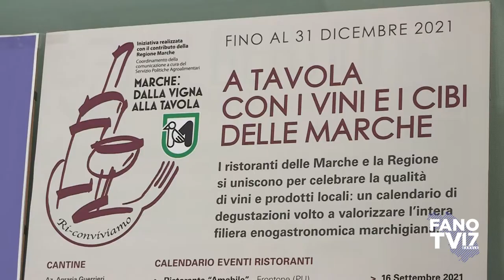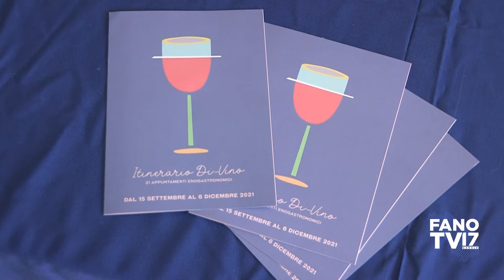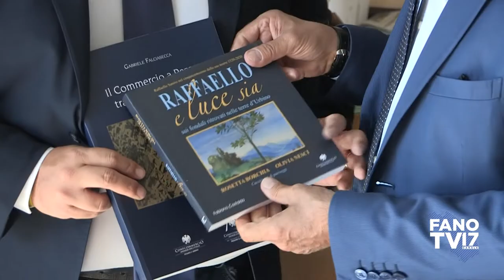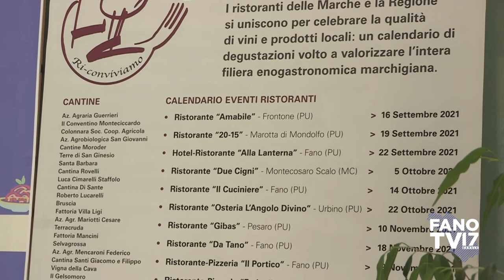Marche: dalla vigna alla tavola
Pesaro - 7 settembre 2021